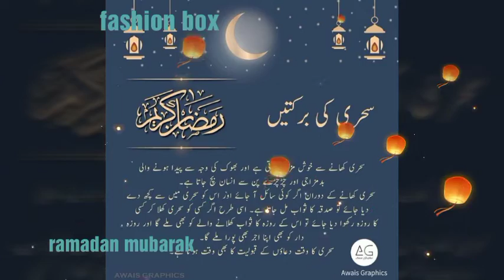14 Sehri Mubarak Whatsapp Video Status🔥Awesome 30 second Iftari sehri Ramadan Whatsapp Status 2021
14 sehri mubarak images
14.sehri mubarak status
ramadan 14 sehri mubarak
ramzan ki 14 sehri mubarak ho images
ramzan ki 14 sehri mubarak photo
ramzan ki 14 sehri mubarak hd
14 sehri mubarak ho
14 sehri mubarak pic
ramzan ki 14 sehri mubarak dp
ramzan ki 14 sehri mubarak full wallpaper
14 sehri mubarak ho images
14 sehri mubarak hd
14 sehri mubarak photos
ramzan ki 14 sehri mubarak ho
14th sehri mubarak
ramzan ki 14 sehri mubarak video
13 vi sehri mubarak
ramzan ki 14 sehri mubarak wallpaper
ramzan ki 14 sehri mubarak 2021

status,14 sehri best status,ramzan ki 14th sehri mubarak status,14 sehri whatsapp status
ramadan status video download
ramadan status for whatsapp
ramadan status in urdu
ramadan status 2021 download
ramadan status in english
ramadan status whatsapp group link
ramadan status arabic
ramadan status arabic 2021
ramadan whatsapp status
ramadan arabic status for whatsapp
ramadan animation status
alvida ramzan status
ramadan kareem status arabic
ramadan status 2021 arabic
ramadan status bangla
ramadan best status
ramadan facebook status bangla
ramadan 2021 status bangla
ramadan coming status
ramadan chand status
ramadan status share chat
ramadan 2021 status share chat
ramadan 2021 status sharechat
ramadan status download
ramadan status download mp4
ramadan status download video
ramadan dua status
ramadan dp status
ramadan daily status
ramadan dua status 2021
ramadan 2021 status download
ramadan status english
ramadan end status
ramadan emotional status
ramadan eid status
ramadan mubarak status english
ramadan 2021 status english
noor e ramzan status
shan e ramzan status
ramadan status for facebook
ramadan status for whatsapp in hindi
ramadan friday status
ramadan funny status
ramadan fasting status
ramadan girly status
ramadan mubarak status gif
goodbye ramadan status
ramadan status hindi
ramadan status hindi me
ramadan status hd
ramadan hadees status
ramadan helping status
ramadan status in hindi for whatsapp
happy ramadan status
islamic ramadan status in hindi
ramadan status images
ramadan status in hindi
ramadan status instagram
ramadan status in arabic
ramadan status in tamil
ramadan status in malayalam
ramadan jumma status
ramadan first jumma status
ramadan last jumma status
ramadan 1 jumma status
ramadan kareem status video download
ramadan kareem status video
ramadan kareem status download
ramadan kareem status in hindi
ramadan kareem status in urdu
ramadan lines status
ramadan love status
ramadan 2 line status
ramadan two line status
last ramadan status
latest ramadan status for whatsapp
ramadan status malayalam
ramadan status malayalam download
ramadan status malayalam 2021
ramadan mubarak status
ramadan mubarak status video download
ramadan mubarak status for whatsapp
ramadan mubarak status in hindi
ramadan mubarak status in english
ramadan status naat
ramadan status new
ramadan new status download
ramzan naat status download
ramadan nice status
ramadan mubarak status nat
ramadan status 2021 new
ramadan status 2021 naat
ramadan status on instagram
status of ramadan
status of ramadan mubarak
ramadan status pic
ramadan status picture
ramadan status photo
ramadan status prayer
ramadan mubarak status photo
ramadan quotes status
ramadan status ramadan islamic quotes in english
ramadan related status
ramadan status video download mp4
ramadan status sharechat
ramadan status song
ramadan status shayari
ramadan status song download
ramadan status sad
ramadan special status
ramadan sehri status
ramadan short status
ramadan status tamil
ramadan status tamil download
ramadan status tamil video download
ramadan text status
ramadan tik tok status
ramadhan tiba status 2021
ramadan whatsapp status tamil
ramadan heart touching status
ramadan status urdu
ramadan mubarak status urdu
ramadan status 2021 in urdu
whatsapp ramadan status in urdu
ramadan mubarak whatsapp status
ramadan funny status in urdu
ramadan status video download mirchi
ramadan status video 2021